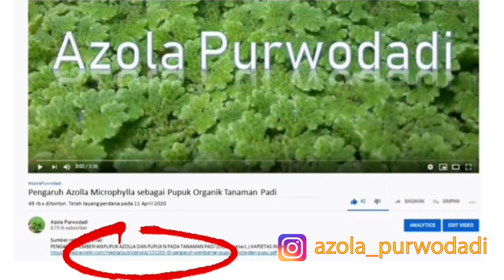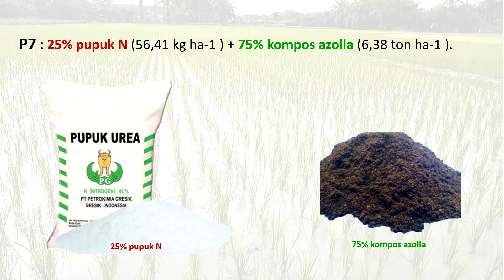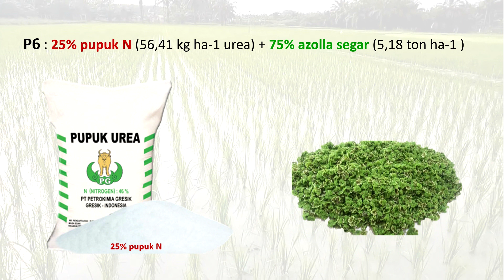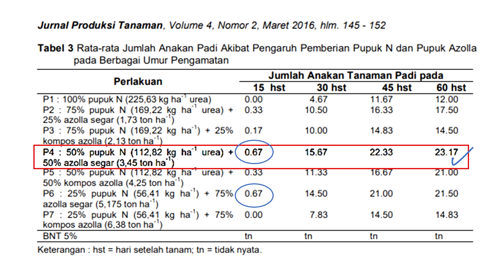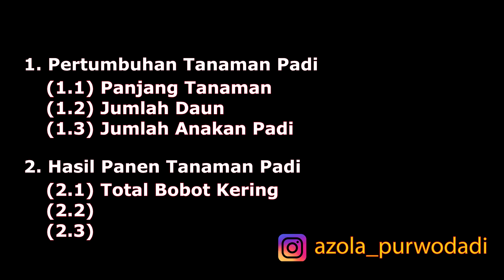Azolla Microphylla Sebagai Pupuk Organik Padi | Revolusi Padi Organik Hemat Biaya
Dalam video ini AzolaPurwodadi mengambil rujukan dari penelitian yang berjudul PENGARUH PEMBERIAN PUPUK AZOLLA DAN PUPUK N PADA TANAMAN PADI (Oryza sativa L.) VARIETAS INPARI 13 untuk mengetahui bagaimana peran Azolla Microphylla sebagai pupuk pada tanaman padi.

Sumber referensi:
PENGARUH PEMBERIAN PUPUK AZOLLA DAN PUPUK N PADA TANAMAN PADI (Oryza sativa L.) VARIETAS INPARI 13

Free Nitrogenous Fertiliser from Azolla on Rice Paddies
Azolla Harvest in Paddy: amino acid rich, sustainable

(7) PEMUPUKAN PADI YANG PERTAMA

Perubahan Azolla Satu Minggu di Karung Sudah Seperti Kompos

Semoga informasi kami bermanfaat! Terima kasih